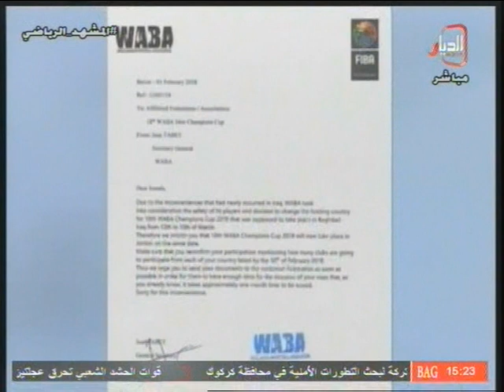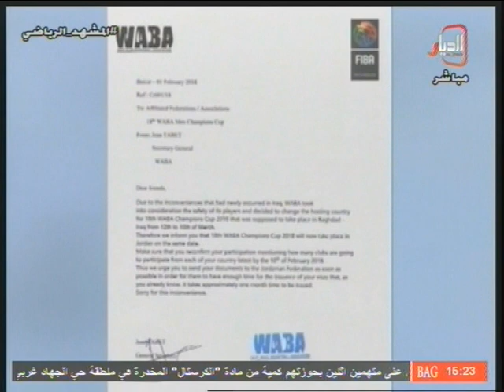سحب بطولة غرب اسيا لكرة السلة من العراق - هل سنقاطع كما اكد رئيس الاتحاد